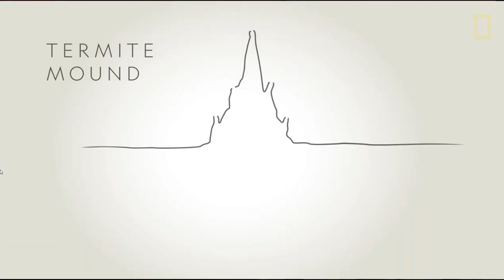Architects Narrative Ep. 1: Future cities challenges of urban population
Architects Narrative is a web series about architecture design and implementation, There’s so much to learn about architecture, yet so little time and we try to step inside the minds of the most innovative designers in a variety of disciplines and learn how design impacts every aspect of life.

In our first episode, we spoke regarding the increase of urban population in recent years and how architecture has evolved and have developed through the course of history and discover how future cities might look like.